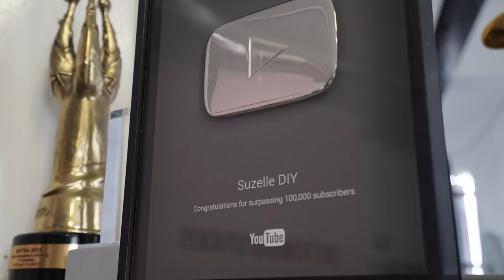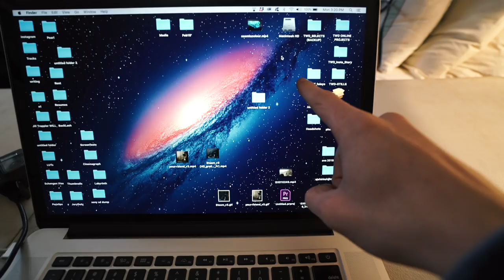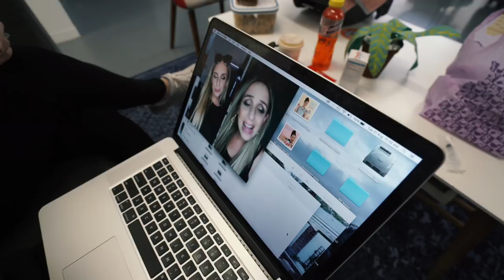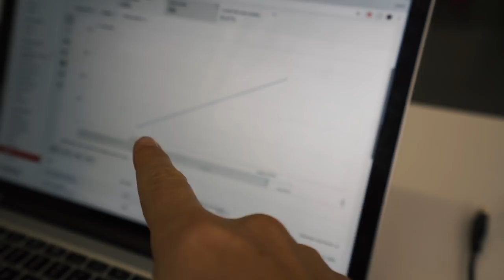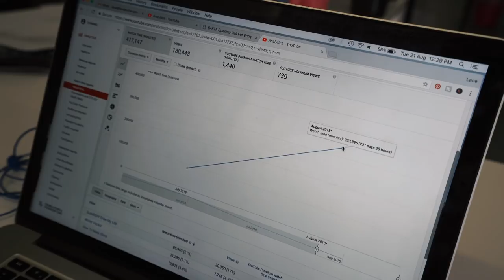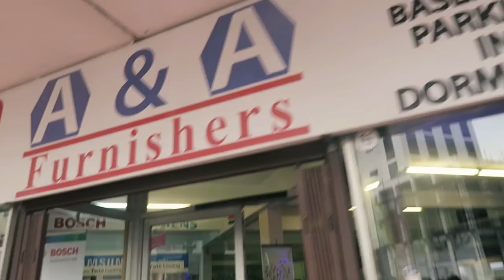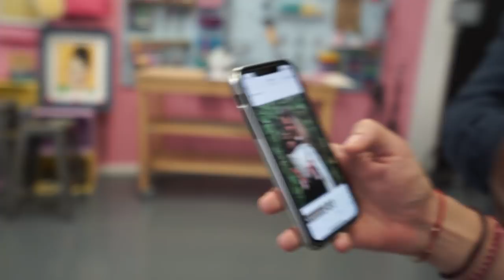IT RAINED ON OUR SHOOT DAY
Waddup fam! We had another crazy week shooting a summery looking TVC on a rainy day. Julia and Zoe hung out in the studio while Josh and Ari edited up a storm. Our TV broke before the approvals so we rushed off to buy one from our most trusted salesman Willy Gurwitz.